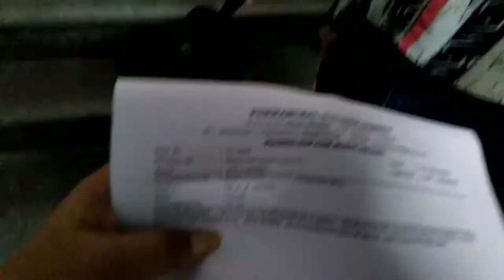vlog4 || Dr. Er kache Jetei Holo...😓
Follow me on 👇

I N S T A G R A M

T W I T T E R : Check out Riya Banik (@i_riyabanik17)